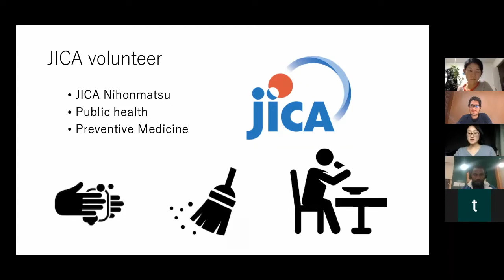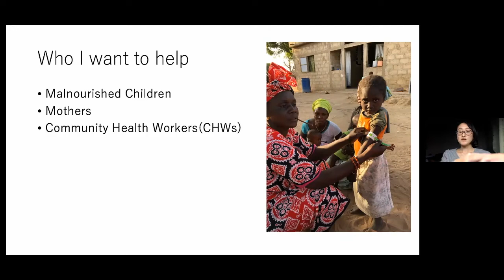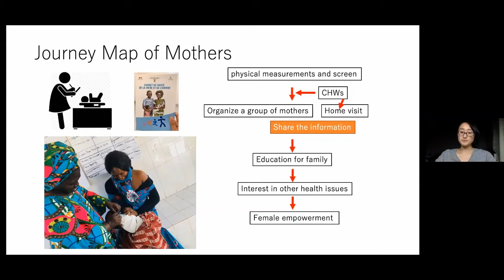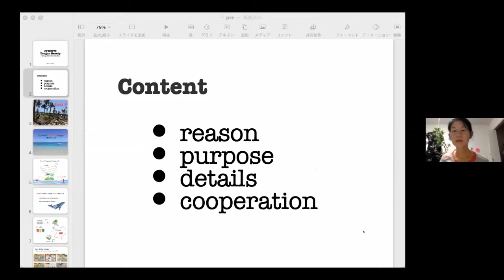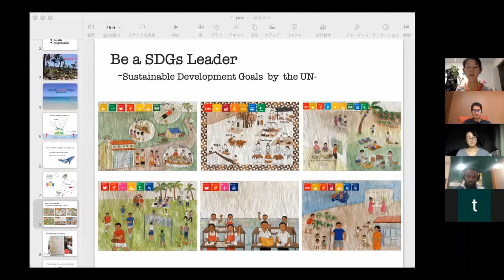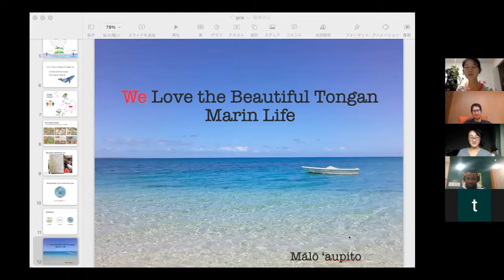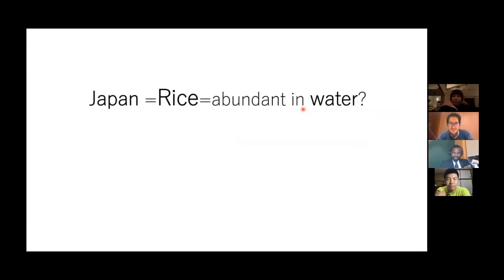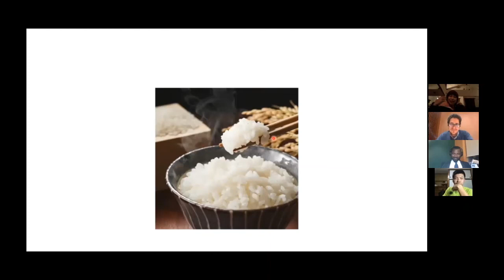Hear from our 2020 AYF JICA Japan Ambassadors